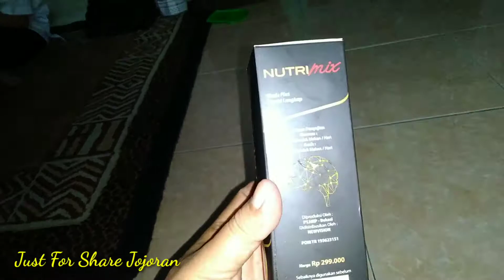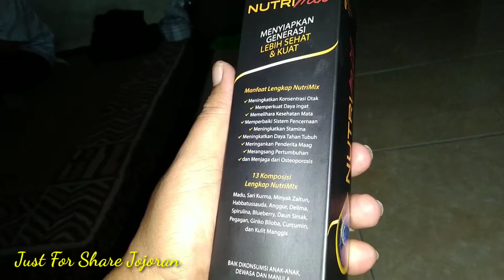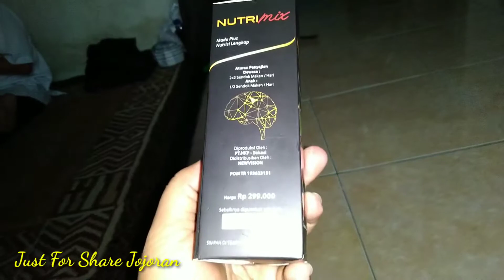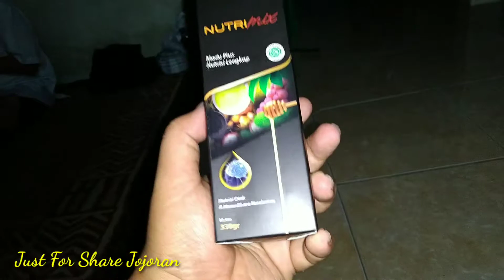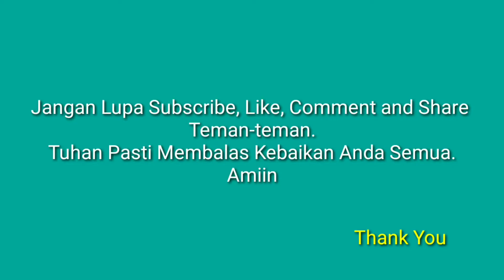Madu untuk proses Penyembuhan sakit Stroke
Bingung sudah lama tidak kunjung sembuh, coba konsumsi madu nutrimix mudah mudahan bisa segera sembuh seperti sediakala.